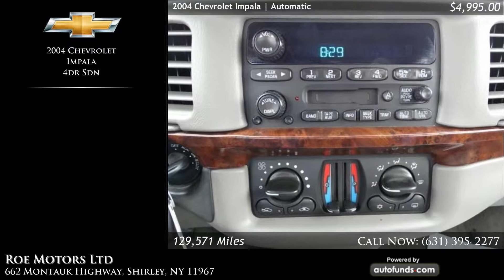Used 2004 Chevrolet Impala | Roe Motors Ltd, Shirley, NY - SOLD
Used 2004 Chevrolet Impala in Shirley, Long Island, Queens, Suffolk.

 with Gray . 129571 miles. Automatic transmission.